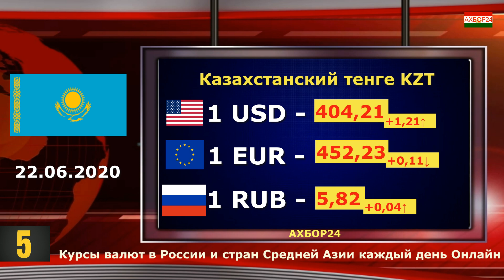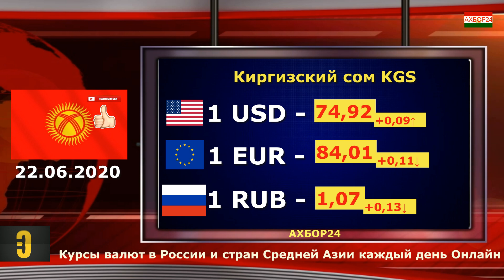Курсы валют в России Казахстан Узбекистан Таджикистан Кыргызстан на сегодня Курс доллара 22.06.2020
Курсы валют в России Казахстан Узбекистан Таджикистан Кыргызстан Туркмения Курс доллара 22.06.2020
Денежные переводы
Кредиты

Источники информации: Центра Банк этих стран